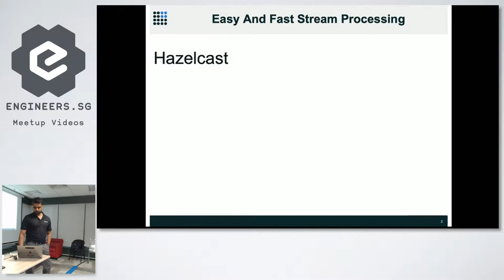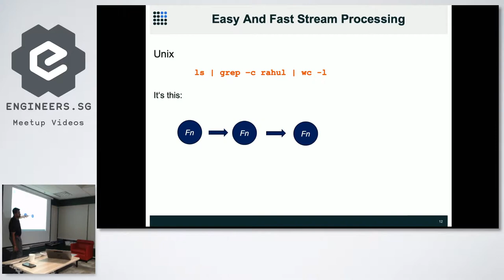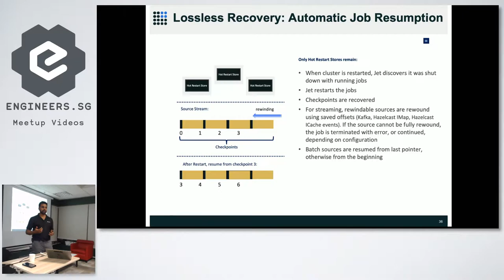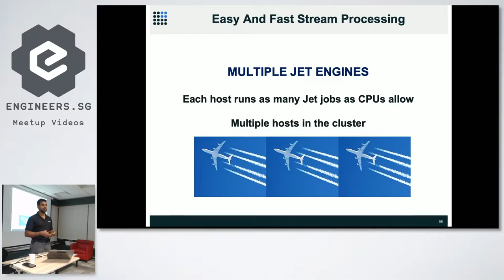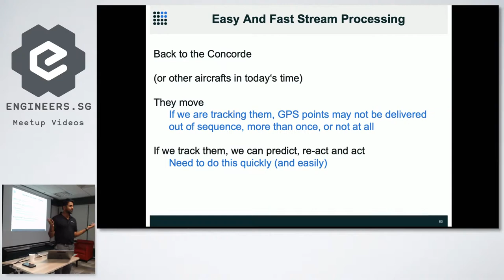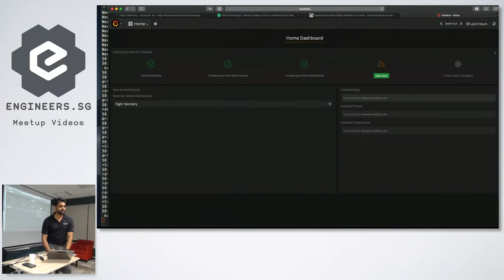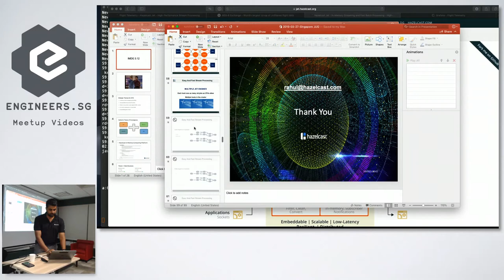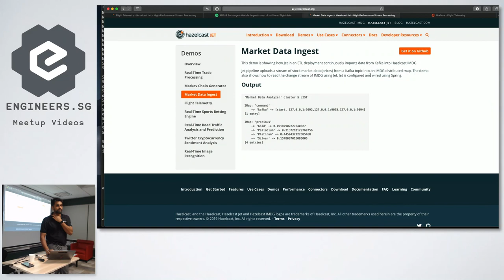Hazelcast night with Rahul Gupta!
Speaker: Rahul Gupta

== Speaker
Rahul is based in Australia and works for Hazelcast covering Distributed Systems, largely in in-memory space. He has years of experience in architecting scalable, low latency and high throughput infrastructure.

== Talk: Fast Data Analytics in 2 Simple Steps
Rahul will show how easy it is to add a fast, highly efficient stream-processing engine to a distributed in-memory cache. You will see how to analyse data already in-memory, to pull data from outside and to push results elsewhere.
No fuss coding but blazing fast execution! All Java!